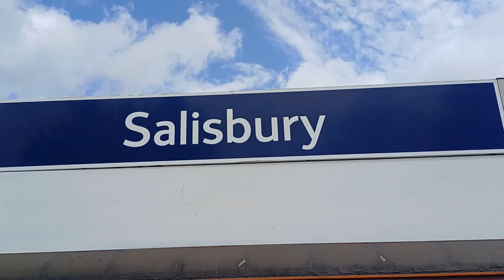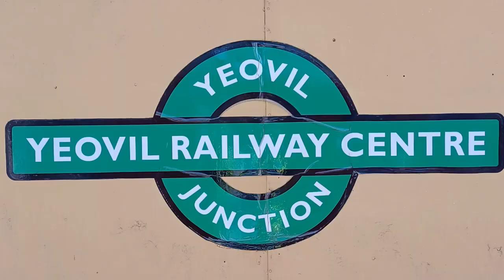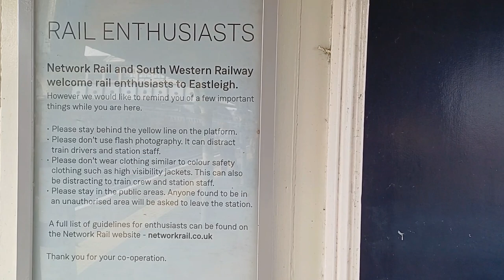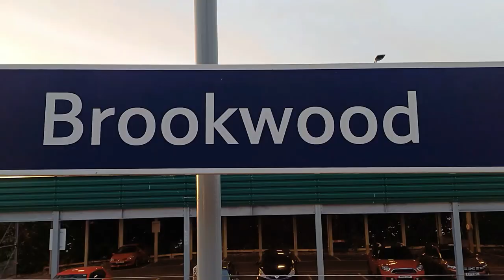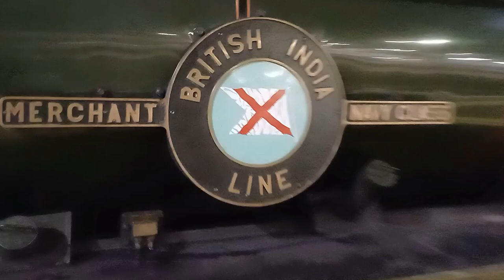35018 ' British India Line' with The End of Southern Steam tour 2023.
35018 British India Line with The End of Southern Steam tour 2023.

56 Years to the day since steam ended on the Southern region of British Rail we travel on the Railway Touring Company's charter to Yeovil Junction and Weymouth. We start at London Victoria were we see 47802 arrive with the ECS. We then see the train at Winchfield, Salisbury, Yeovil Railway Centre, Yeovil Pen Mill, Weymouth, Eastleigh, Brookwood and London Waterloo.

The End of Southern Steam 2024 tour hauled by Clan Line will pass through Eastleigh at 20:22.

2.5k.